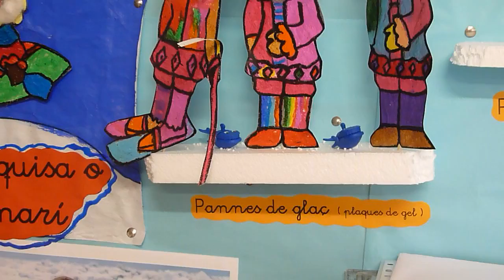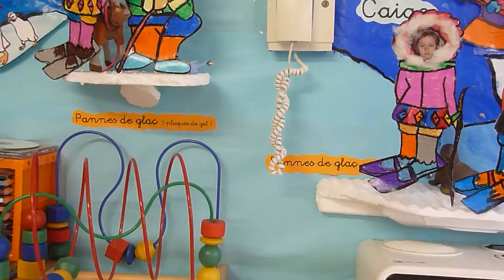PROJECTE CULTURAL 1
EL DIA 12-05-16 ELS INFANTS DE P-5 DEL PARVULARI SANT SADURNÍ DE MONTORNÈS DEL VALLÈS ENSENYAVEN ALS PARES I MARES LA CLASSE TAN MACA QUE ENS VA QUEDAR. ESTEU AL POL NORD I AL POL SUD !!